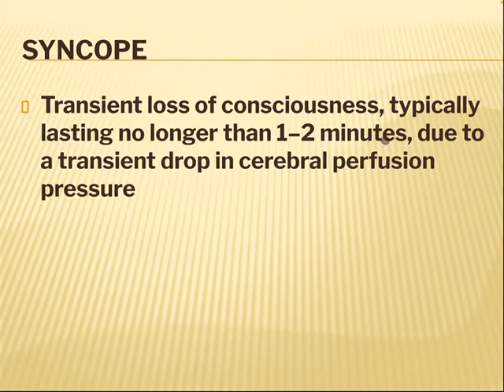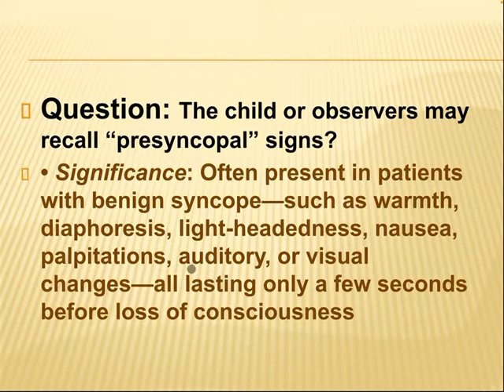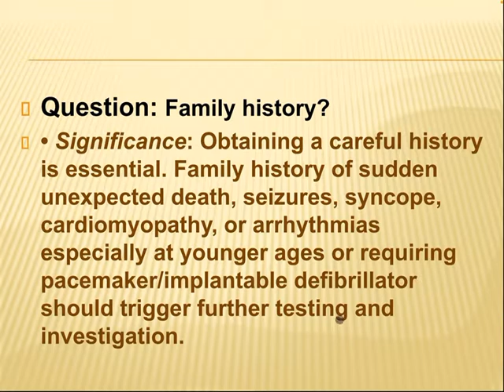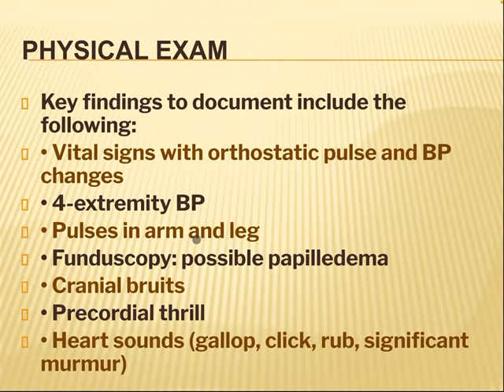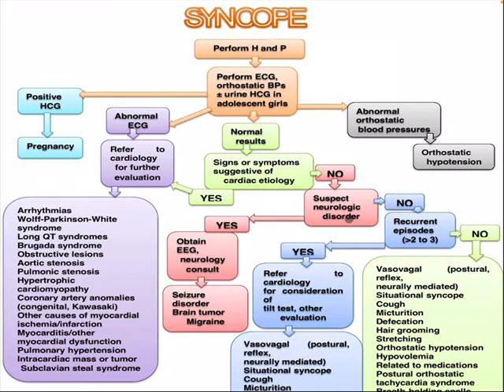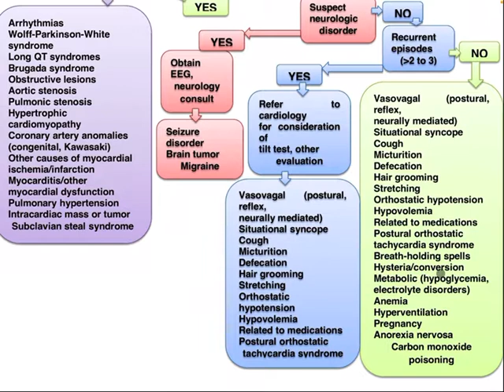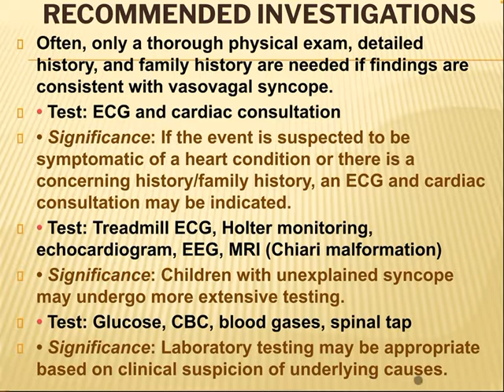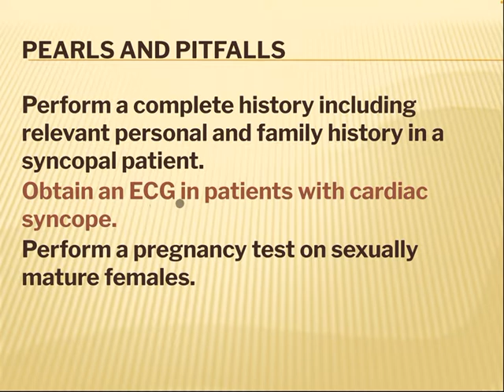Syncope in pediatrics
How to approach to  pediatric syncope